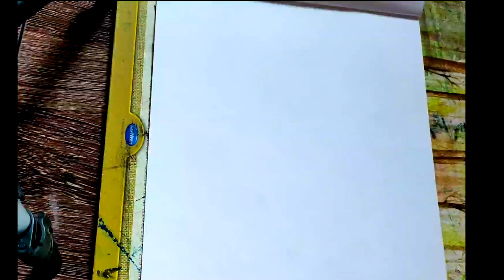Turtle Painting || RASHMI ART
New painting is a turtle  with a pen.
Hi, I am Rashmi. If you liked the video then please you will see my all videos on my channel.
Materials Required :
2- Elkos sifco black use and throw pen and Gel pen :
3- Drawing copy